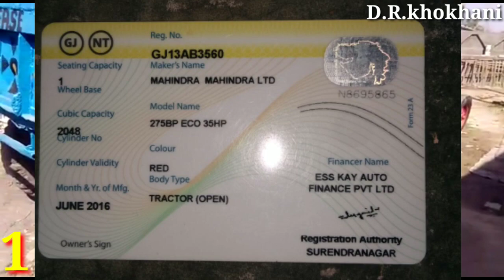mahindra tractor સહિત અન્ય સામાન | SONALIKA 740 DI | mahindra B= 275 tractor । આ બધું વેચવાનું છે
નીચે આપેલ લિંન્ક થી વિડિઓ ખુલશે તેમાં કોન્ટાક નંબર આપેલ છે

jankari"tractor price" "tractor game" "tractor videos" "john deere" "john deere tractor" "mahindra tractor" "massey tractor price" "tractor price gujarat"Comedy show, Gujarati jox